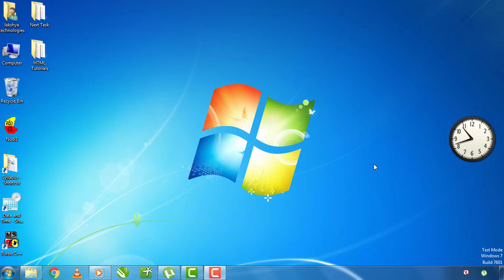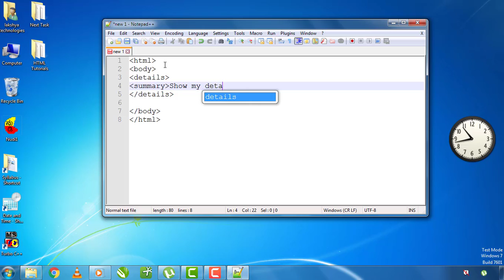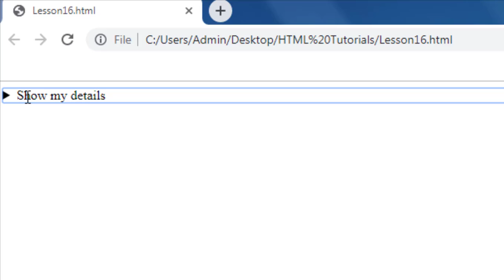16. HTML Tutorial in Kannada | 16th Lesson | Hide & Show Details in HTML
Hi Friends this is my 16th tutorial on HTML Tutorials in Kannada, if you want to watch my previous videos please visit to this